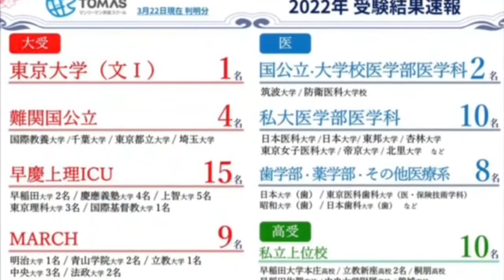Dictation Challenge (PR1 中級) No.506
506番の中級です。こちらの動画のディクテーション投稿期限は、3/26(土)20:00 です。

投稿方法

1. メールタイトルに、Dictation Challenge (レベル）NO.(番号）と記入。
2. 本文にはファーストネームを忘れずに。必ずDictationした画像を添付してください。
3. 全校共通メールアドレスと、所属スクールに送信
4. 各動画の参加期限は、投稿翌日の20:00まで。